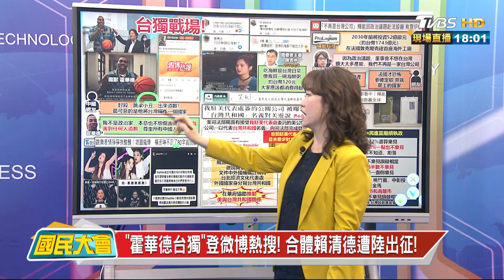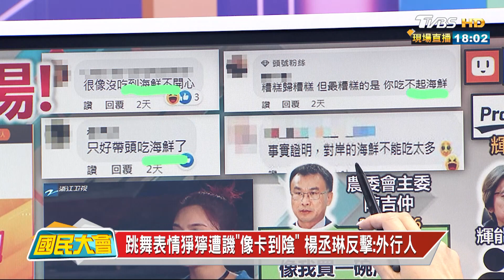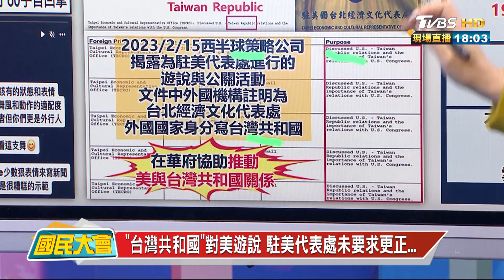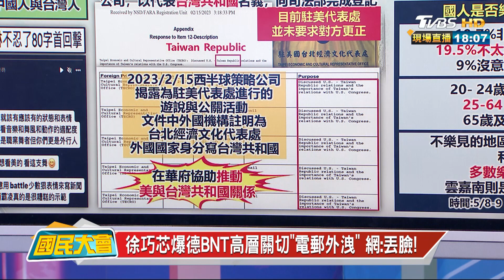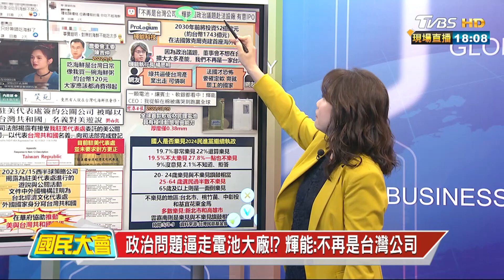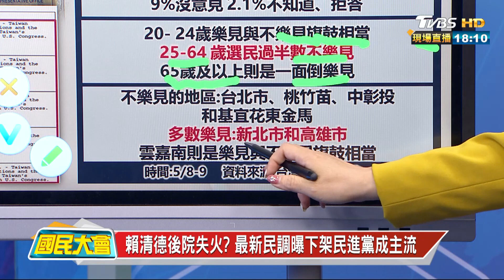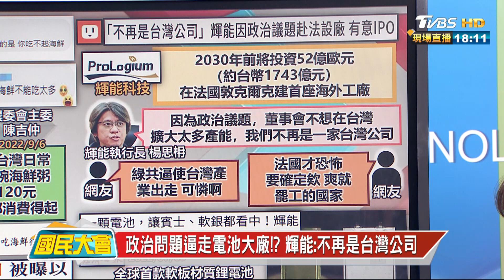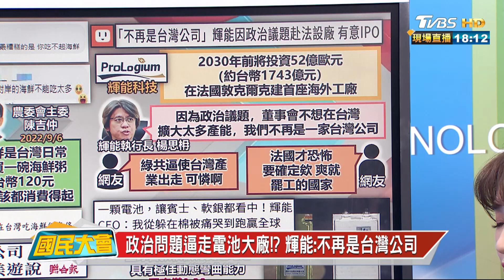"霍華德台獨"登微博熱搜! 合體賴清德遭陸出征! 國民大會 20230512 (1/4)